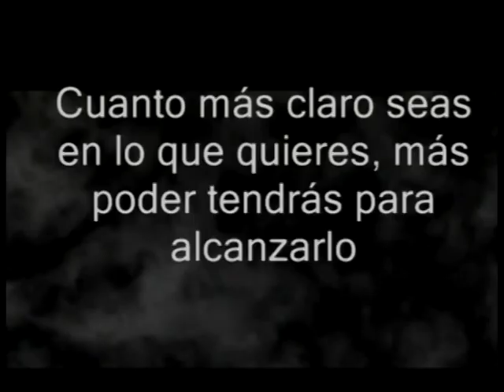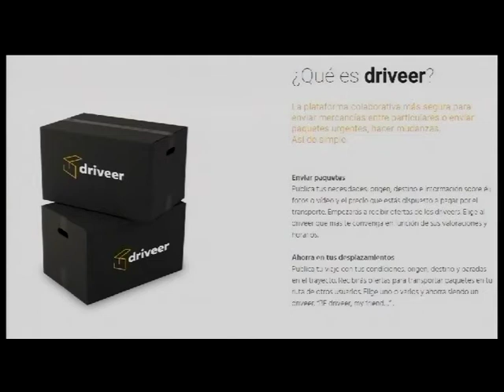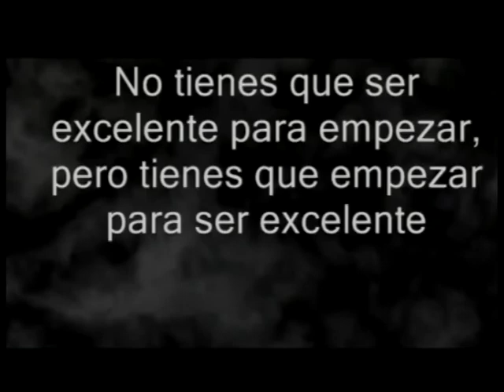emprendedores 13 marzo